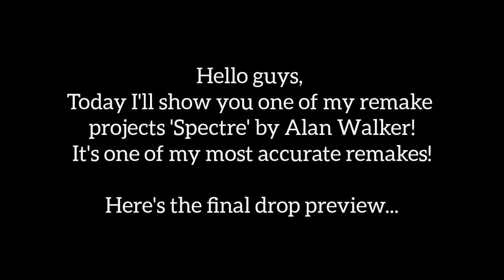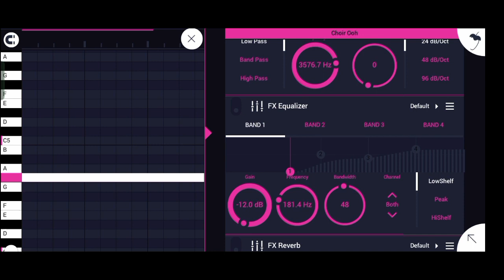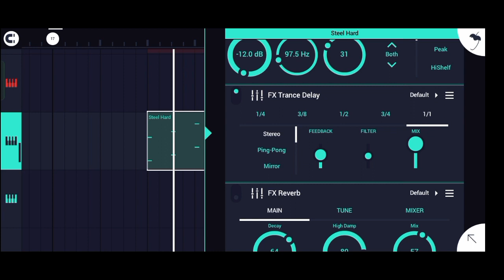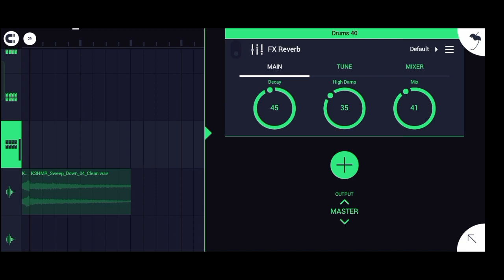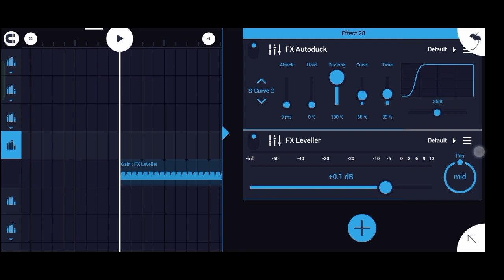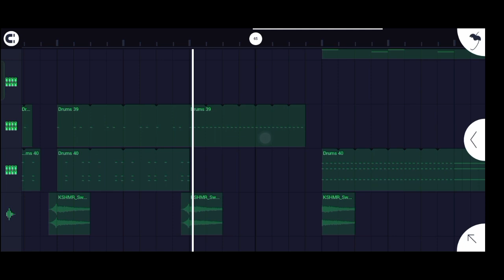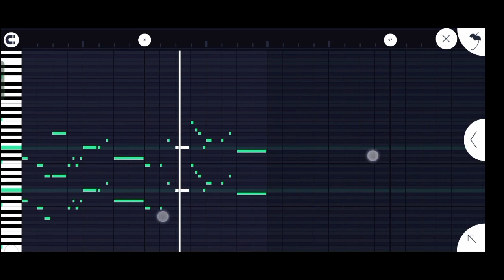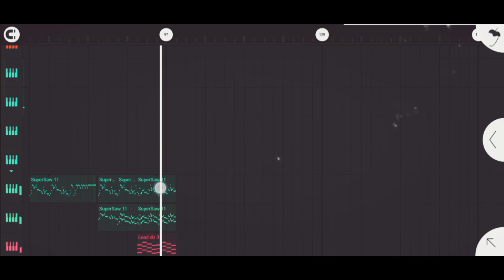How I made The Spectre by Alan Walker | Free FLM | FL studio mobile tutorial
The Spectre - Alan Walker (tutorial)

How to make music just like Alan Walker accurately.

In this tutorial you will learn how to make a track like Alan walker and how to sound epic. In the video I'm using FL studio mobile app. But you can do this on any daw, if you watch the whole video🤙🏻

19:30 - Final Result

Thanks. 🙏🏻🙂🤙🏻